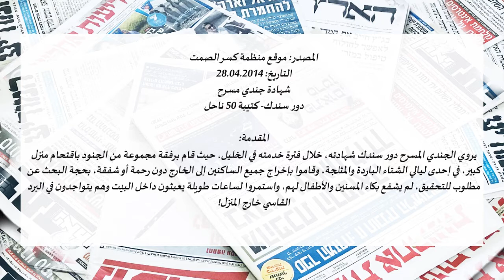Dor Sandak soldier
المصدر: موقع منظمة كسر الصمت

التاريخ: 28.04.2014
شهادة جندي مسرح
دور سندك- كتيبة 50 ناحل

المقدمة:
يروي الجندي المسرح دور سندك شهادته، خلال فترة خدمته في الخليل، حيث قام برفقة مجموعة من الجنود باقتحام منزل كبير، في إحدى ليالي الشتاء الباردة والمثلجة، وقاموا بإخراج جميع الساكنين إلى الخارج دون رحمة أو شفقة، بحجة البحث عن مطلوب للتحقيق، لم يشفع بكاء المسنين والأطفال لهم، واستمروا لساعات طويلة يعبثون داخل البيت وهم يتواجدون في البرد القاسي خارج المنزل!

في المرة الأولى التي كنا بها في الخليل، خلال أحد الاعتقالات
ربما لذلك لا زلت أتذكر الأمر جيدًا
لأنه في مرحلة ما، سيبدو لك كل شيء الأمر ذاته
كل...اعتقال آخر واعتقال آخر
لكن أذكر أننا وصلنا إلى بيت كبير
يبدو تابعا لحمولة، لعائلة كبيرة جدًا
في الوقت ذاته أثلجت في الخليل، وكانت الأجواء باردة جدًا هناك
وببساطة قمنا بإخراج كل العائلة إلى الخارج
الآن، عائلة كاملة تشمل كبار السن والأولاد والأطفال
وكل من يتواجد، بالطبع
الرجال من سن 16 عامًا وشيء من هذا القبيل
نضعهم جانبًا بشكل منفصل مع حراسة
عليهم، لأنه يعتبروا تهديدًا
ولأن هذا كان بيتًا كبيرًا استغرق منا...
استغرق منا نحو ساعتين أو ثلاثة من أجل تمشيط البيت
وفي هذا الوقت كل العائلة كانت...
تقف بالخارج تحت الثلج
وقمنا بإخراج بعض البطانيات لهم من البيت، لكن هذا لا زال...
هذا أحد المشاهد التي انغرست بداخلي خلال الجيش
رغم ذلك، أشخاص كبار وأطفال هناك يبكون
وهم ببساطة يتواجدون تحت الثلج، لمدة بضع ساعات
أعتقد أن الأمر خطرًا
لأننا حتى لم ننظر لهذا الأمر كعقاب
إنما كأنه أمر اعتيادي بسيط، هذا ما نفعله الآن
لماذا يبكون بكل الأحوال؟
ماذا يريدون؟
ما يعني، نحن نقوم بعملنا
نحن ننفذ هنا اعتقال
يبدو أنه يوجد مخرب هنا
وفي نهاية الأمر لم يكن هنا أي مخرب
ربما شخص مطلوب للتحقيق، أو شيء من هذا القبيل
 شيفرة لـ...
لشيء، من اجل تبرير نشاطنا
شخص الذي يريد الشاباك التحدث معه
ومن أجل...
نفس المطلوب للتحقيق معه الذي أخذناه في النهاية
عائلة من عشرات الأرواح
مكثت بضع ساعات تحت الثلج، والبرد
بينهم كبار في السن وأطفال، محزن